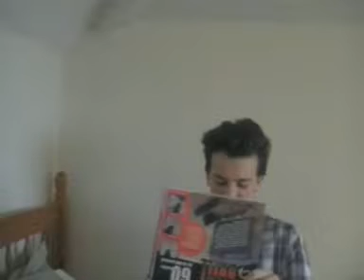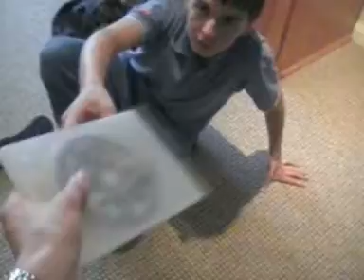Travels in a Communist Time Machine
We built a time machine. It runs on Communists*. How amazing is that?

*We ourselves are not Communist.

Produced, edited, written and starring Alex Walker and Ashley Chillcott.